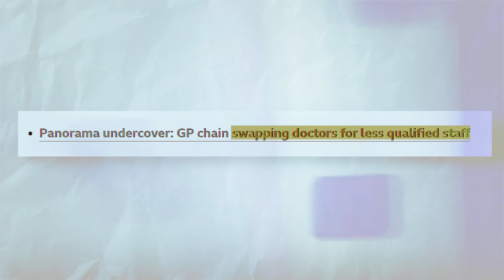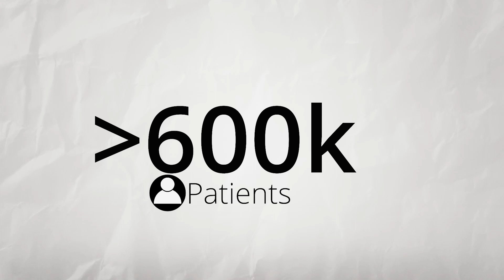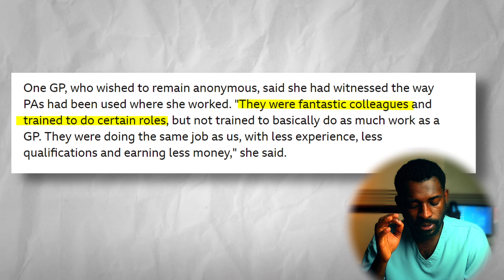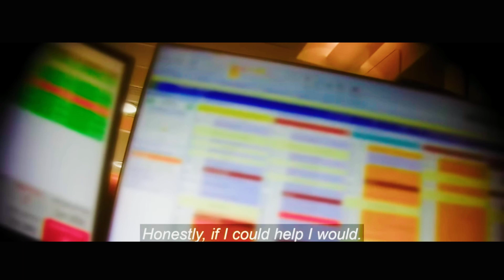Why did they do us like that?| Physician Associate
6 days ago the BBC published an Article following an undercover investigation into one of the Gp practices run by the biggest primary care chain in the UK. Following the article and panorama episode physician associates and some doctors alike took to the various platforms to express disappointment in the portrayal of the  PA role.